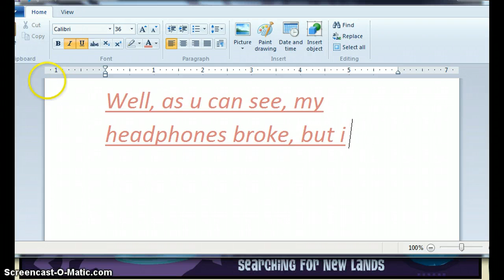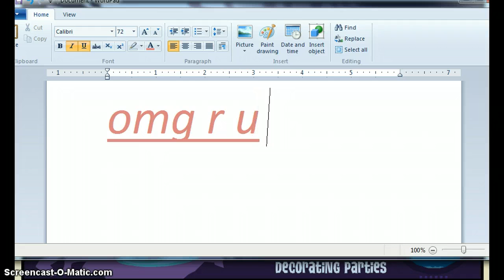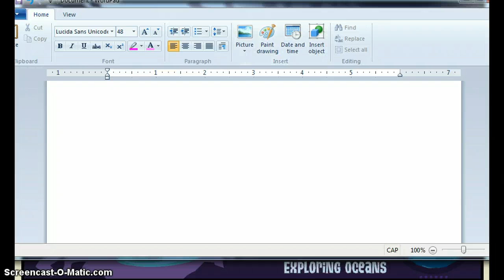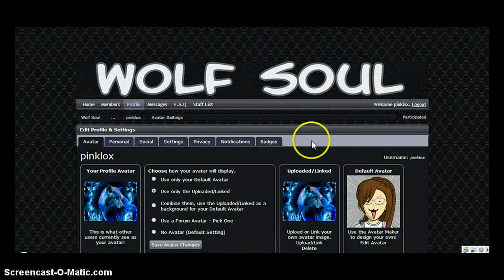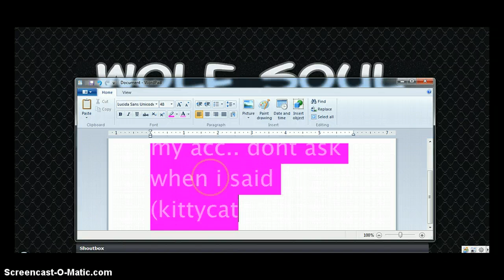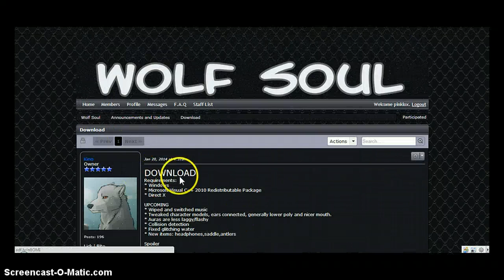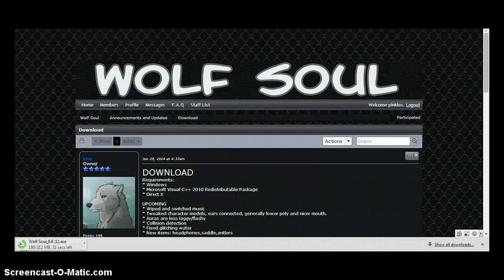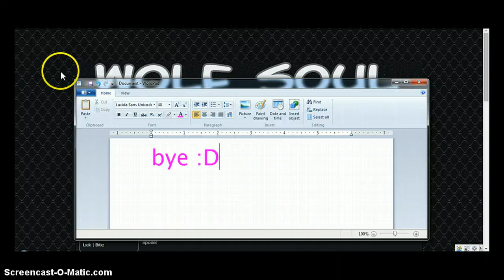Wolf soul?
EH... i tried